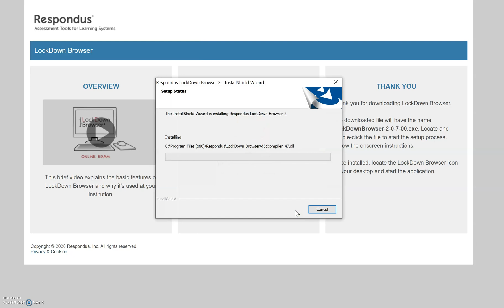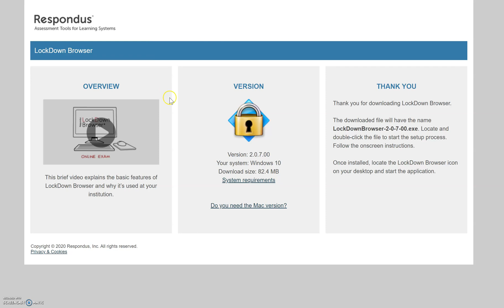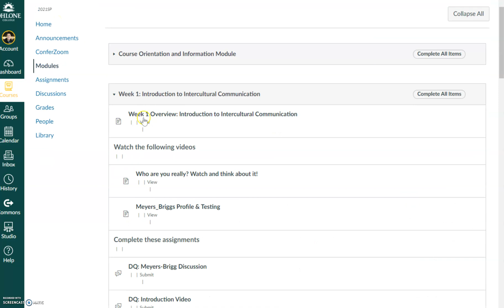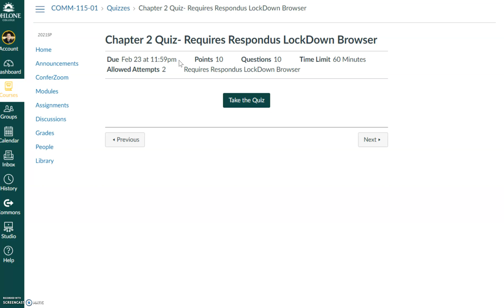Using Respondus Lockdown Browser for Taking Quizzes on Canvas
This short tutorial will show you how to download and use Respondus Lockdown Browser for taking Quizzes on Canvas at Ohlone College.

Closed Captioning (subtitles) are available for this video. If the subtitles do not automatically appear, hit the "CC" button on the bottom right hand corner of the screen. To turn subtitles off, hit "CC" again.